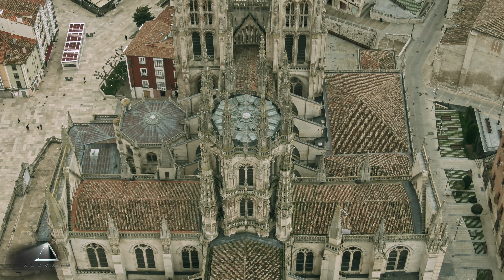BURGOS DESDE EL CIELO / España / Catedral de Santa María de Burgos, desde el aire a 8K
La Catedral de Santa María de Burgos es un templo católico dedicado a la Virgen María situado en el centro histórico de la ciudad española de Burgos. Su nombre oficial es Santa Iglesia Catedral Basílica Metropolitana de Santa María de Burgos. Desde el cielo vemos Burgos.

Si quiere usar alguna imagen contacte y estudiaremos la solicitud.
Todos los contenidos están protegidos con derechos de autor.